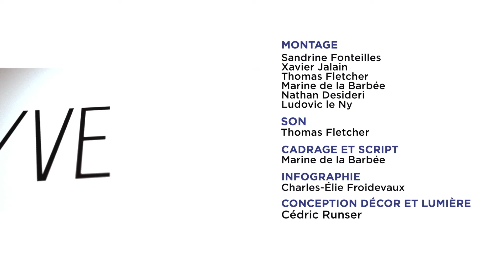VYP avec Dimitri de Larocque Latour, auteur de "La France fantastique"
Dimitri de Larocque Latour photographe et auteur nous présente dans la collection Voyages Gallimard, « La France fantastique ». Ses photos et ses textes nous plongent dans l’univers des légendes issues de lieux hantés, souvent témoins des drames les plus cruels. Dans ses pas laissons nous guider vers ces lieux emprunts de magie, propices s’il en est, à la rêverie.